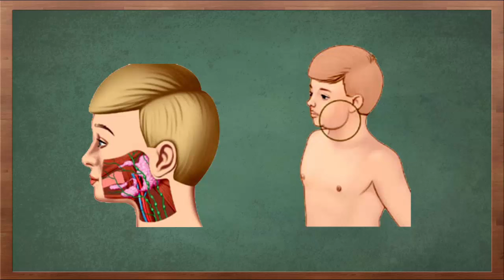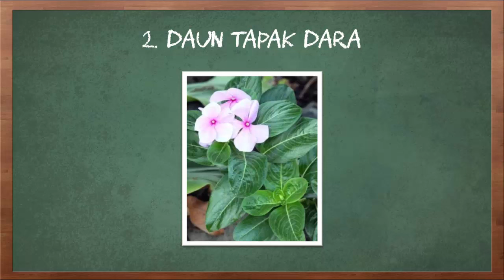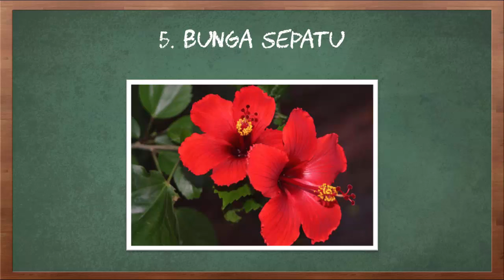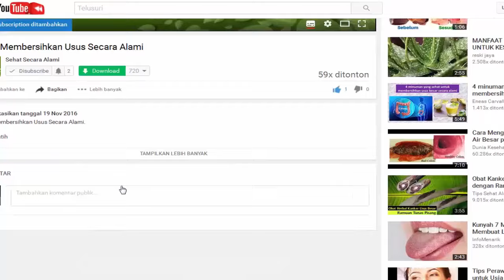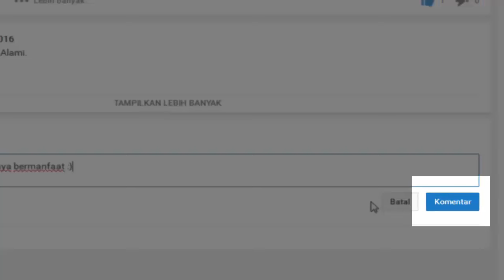Cara Mengobati Gondongan atau Gondok - Cara Menyembuhkan Gondok atau Gondongan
Gondongan merupakan infeksi yang menyerang kelenjar air liur (parotis). Penyakit ini dapat menimbulkan pembengkakan pada area kelenjar parotis.

Siapapun yang mengalaminya akan merasa sangat tidak nyaman. Karena selain bengkak, penyakit gondongan juga menimbulkan rasa nyeri hingga sakit kepala selama dua hari berturut-turut.

Oleh sebab itu, pengobatan yang ampuh akan sangat dibutuhkan bagi mereka yang sedang mengalaminya. Berikut adalah cara mengobati gondongan atau gondok secara alami dan cepat.

1. Jahe
Tanaman yang satu ini bermanfaat untuk mengurangi bengkak akibat gondongan. Cara penyajiannya yaitu dengan menumbuk jahe dan mengoleskan pada area yang terserang penyakit gondok. Selain itu, Anda juga dapat menuangkan jahe yang telah dihaluskan pada kain kassa dan menempelkannya di area yang bengkak.

2. Daun Tapak Dara
Tanaman yang satu ini dipercaya menjadi salah satu cara mengobati gondongan yang sangat ampuh. Jika Anda membutuhkan pengobatan alami untuk gondongan, maka Anda bisa membuat ramuan yang terbuat dari daun tapak dara. Adapun cara yang dapat dilakukan yaitu menyiapkan daun tapak dara sebanyak 1 genggam, lalu tumbuk hingga halus. Tempelkan tumbukan daun tapak dara pada bagian yang mengalami gondongan dan lakukan secara rutin hingga sembuh.

3. Bulao atau Blau
Selain berkhasiat untuk memutihkan gigi, bulao juga dapat digunakan untuk mengatasi penyakit gondongan secara alami. Cara pengobatan yang satu ini dilakukan dengan mencampurkan bubuk bulao secukupnya dengan air hangat. Lalu, oleskan pada daerah kulit yang terkena gondongan.

4. Daun Belimbing Wuluh
Buah dengan rasa asam ini juga dipercaya memiliki khasiat untuk menyembuhkan gondongan secara alami, yaitu pada bagian daunnya. Cara mengobati gondongan kali ini dapat dilakukan dengan menyiapkan sebanyak 10 lembar daun belimbing wuluh dan 4 buah bawang putih. Kemudian, tumbuk semua bahan sampai halus dan oleskan pada tubuh yang terserang gondongan.

5. Bunga Sepatu
Jika di sekitar rumah Anda terdapat banyak bunga sepatu, maka Anda bisa memanfaatkannya sebagai obat alami penyakit gondongan. Gunakan daun ataupun bunga sepatu sebanyak 30 gram, lalu rebus dalam 400 ml air. Tunggu hingga mendidih dan air yang tersisa menjadi setengahnya.

Cara mengobati penyakit gondongan dengan bunga sepatu dapat dilakukan sebanyak tiga kali dalam sehari, dengan porsi 200 ml untuk satu kali minum.

6. Kunyit
Selain jahe, kunyit juga memiliki khasiat yang baik untuk mengobati penyakit gondongan. Caranya yaitu dengan mencampurkan kunyit sebesar jari telunjuk dengan bubuk margosa. Aduk hingga membentuk pasta lalu oleskan pada bagian tubuh yang bengkak akibat gondongan.

Selain itu, cara mengobati gondongan dengan bahan dasar kunyit juga dapat dilakukan dengan mencampurkan beberapa bahan alami lainnya, yaitu tapak dara, kencur, adas, temulawak, dan temu ireng ke dalam 3 gelas air.

Kemudian rebus semua bahan tersebut sampai mendidih dan air hanya tersisa setengahnya. Saring terlebih dahulu dan minum selagi hangat setiap pagi dan malam hari.

Itulah beberapa cara mengobati penyakit gondongan atau gondok secara alami. Jika dalam beberapa hari penyakit gondongan anda tidak berangsur membaik, segeralah konsultasikan dengan dokter Anda.
Terima kasih telah menyaksikan video ini. Anda bebas berkomentar di video ini dan sampai jumpa di video selanjutnya.